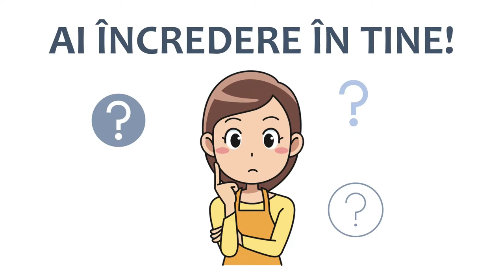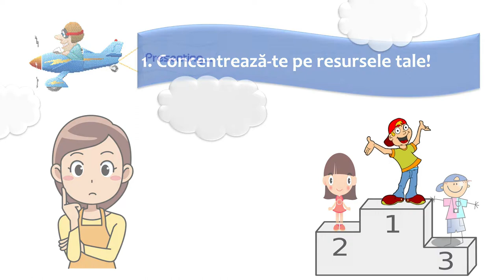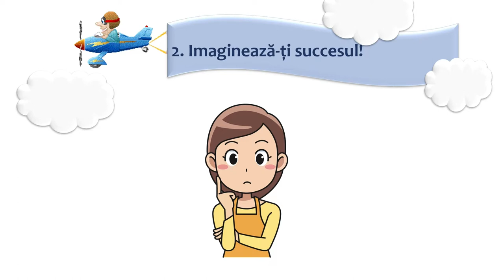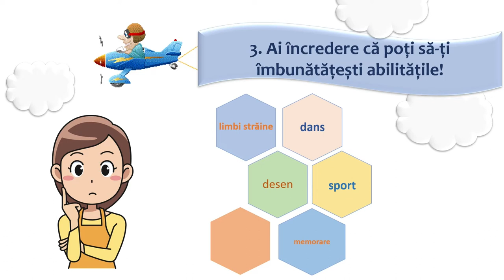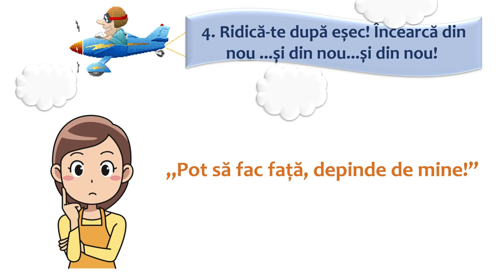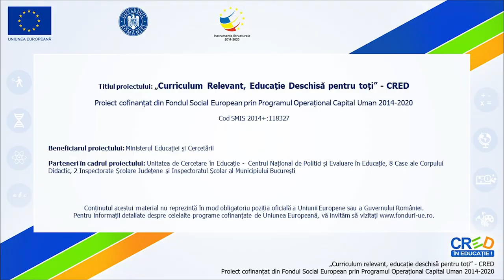Cu încredere la școală!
Resursa oferă posibilitatea elevilor să identifice resursele personale și a oportunităților de dezvoltare specifice vârstei Scopul resursei:
Înțelegerea modului în care pot fi identificate și antrenate abilitățile personale;
Analizarea modului în care încrederea în sine are efecte positive asupra performanțelor academice;
Realizarea unor acțiuni care pot ajuta la îmbunătățirea încrederii de sine.
Rezultate așteptate:
Conștientizarea de către elevi  a faptului că o imagine de sine bună ajută la întărirea încrederii în sine.
Identificarea unor resurse care să ducă la creșterea nivelului încrederii în sine/ în propriile abilități;
Îmbunătățirea performanțelor academice..
Resursa poate fi utilizată în contexte de învățare diferite: după vizionarea unui film cu tematică similară sau după o lectură care explorează conceptul de sine, imaginea de sine (ex. Minunea de R.J. Palacio etc.).
Concepte cheie: concept de sine școlar, abilități, încredere în sine.
Prin utilizarea acestei resurse elevii vor participa la o secvență de învățare interactivă, în care sunt prezente sarcini de reflecție individuală.